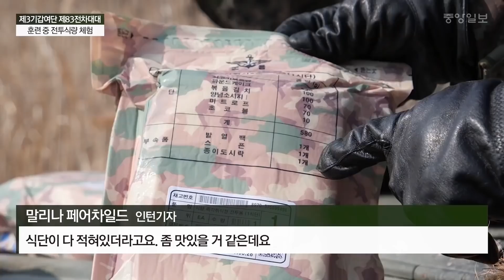"지금까지 이런 탄약수 없었다" 극한직업 '황색 마후라' 전차병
[박용한 배틀그라운드] "지금까지 이런 탄약수 없었다" 극한직업 '황색 마후라' 전차병